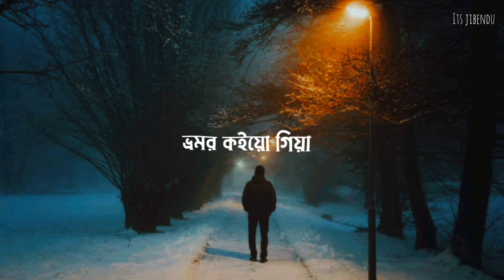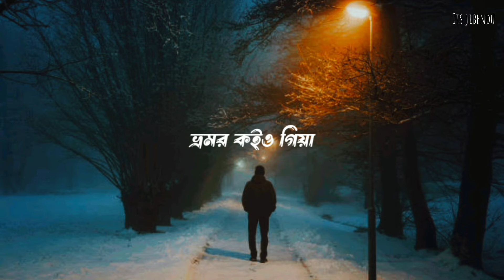bhromor // ভ্রমর // slowed & reverb bengali songs 💔❤‍🩹